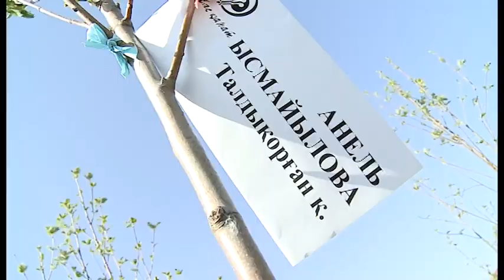ЖАС ҚАНАТ 2017, ПЕРЕДАЧА 2